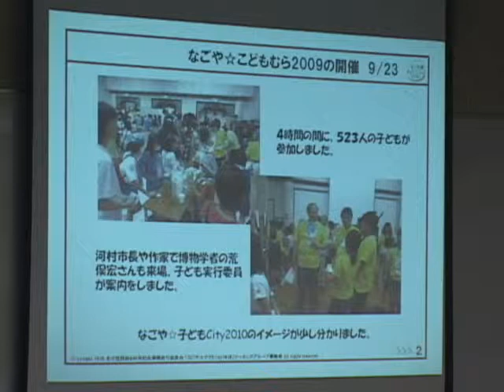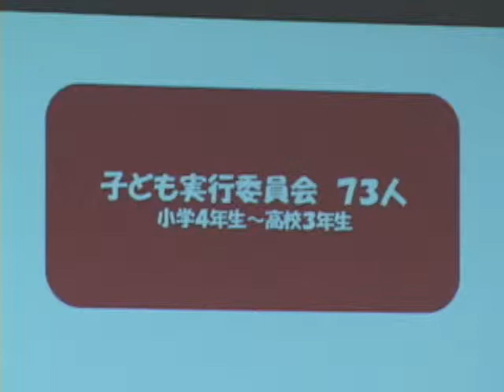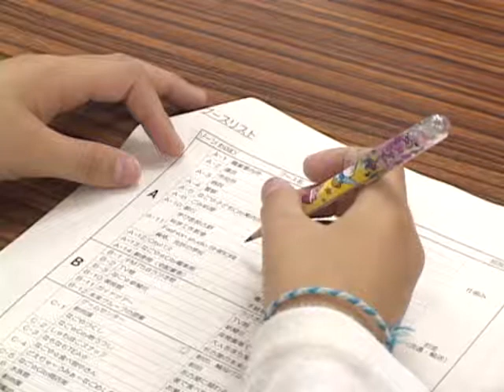なごや☆子どもCity2010第8回ワークショップ-[Network2010]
4月25日なごや☆子どもCity2010が開催会場でもある、名古屋市中小企業振興会館の第三会議室開かれた、
なごや☆子どもCity2010第8回ワークショップの模様を紹介。